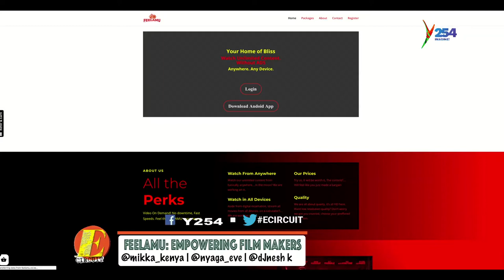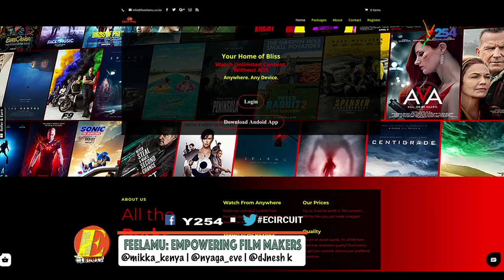I am seeking to Empower Film Makers through the Feelamu Platform